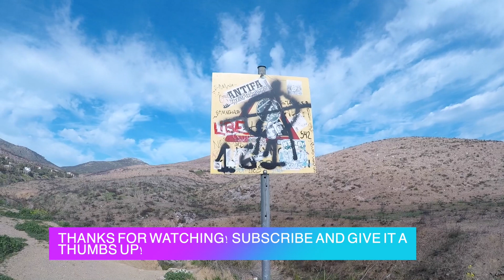Athens ADVENTURES: Drafi Waterfall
Draft Waterfalls in Penteli, Athens, Greece. Nice beautiful day by the waterfalls.